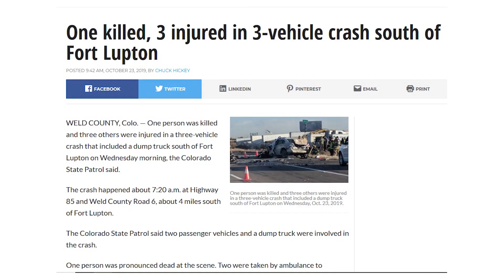Tell Me Why - Do-Rong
New Single off Do-Rong's 2020 album "Break Through"
Produced, mixed, directed & edited by Do-Rong

Lyrics
Tell me why (tell me why)
Why you had to go (had to go)
Ain’t gone lie (ain’t go lie)
It got me feelin low
We live our lives (live our lives
On this lonely road
If I could turn the hands of time yea. I’d bring you back home
This world got me feelin so alone
(So alone)
Waitin for my brother he ain’t comin home
Can’t describe all this in pain in my soul
They took a part of me and now I ain’t whole
One of my first memories you was born in the hospital
Together we could conquer anything any obstacle
Feel like part my of my heart and soul got ripped right from me
When I heard the news I told myself that it couldn’t be
Goin numb so pouring drank and smokin weed ain’t gone help
Every little thing reminds me of my brother it’s hell
Waking up hoping it’s a bad dream but it ain’t
My mother tried so hard can’t describe all this pain
Her son was much too young he had a son with his name
Only 32 years old he had so much to gain
Member Trappin out the super 8 when times was tuff
I thought a jumpin off that bridge
Because my life seemed fucked
(So alone)
When I started writing raps yea my brother was with me
Obsessed with the music yea we knew it was meant to be
From sleepin on the floor
To living in luxury
Never stop caring bout you cuz meant so much to me
Member growing up and you was in jail half a life
Had me so depressed the suffering was like every night
Once in awhile we had fight but we would work the shit out
Brothers gone be brothers forever I be around
When we was both flat broke I always played better days
You told me gotta get up and hustle to get this pay
Now I’m sitting in daze cuz my brother is gone
Never got say goodbye so I wrote you this song